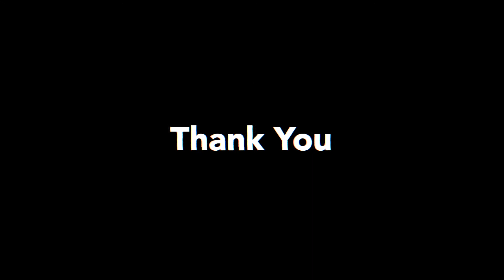Lacas Vlog event highlights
This is My life as a student. i wanted to make as many video as i can so follow me and be a part of my life...